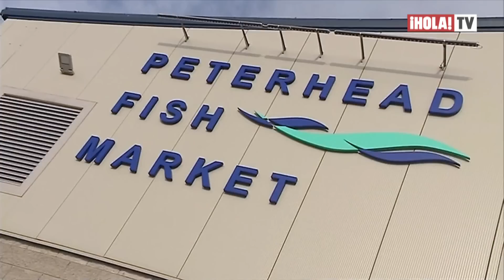¿Cuál serán los roles de los familiares de Isabel II cuando el príncipe Carlos sea rey? | ¡HOLA! TV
Una vez que el príncipe Carlos sea rey, la familia real británica experimentará cambios en los títulos nobiliarios de sus integrantes y también en las funciones de sus miembros. Mientras algunos subirán de posiciones al acercarse más al trono, algunos bisnietos y nietos de Isabel II no portarán sus títulos como príncipes y se apartarán de sus labores reales.